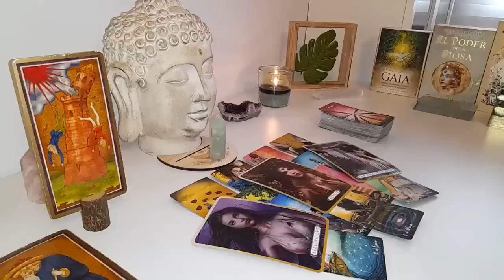CANCER ON SATURDAY 31ST EVERYTHING EXPLODES!! URGENT MESSAGE 🚨💯 AUGUST 2024 TAROT LOVE READING